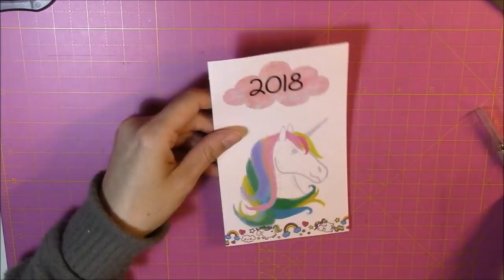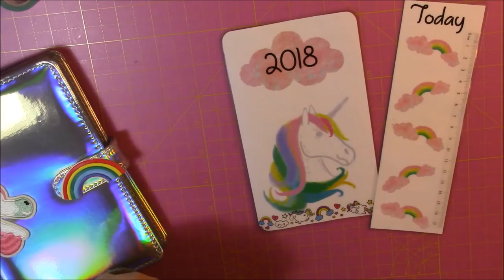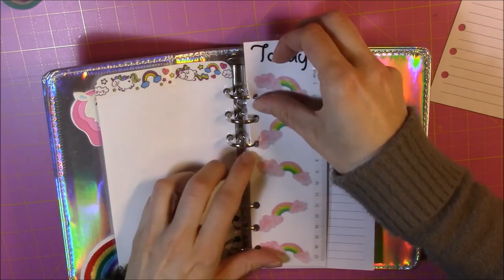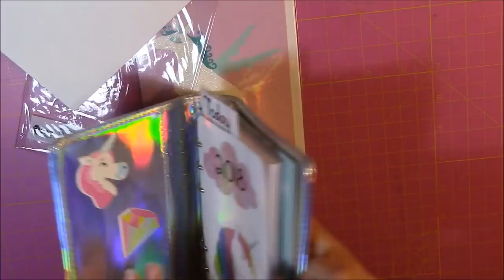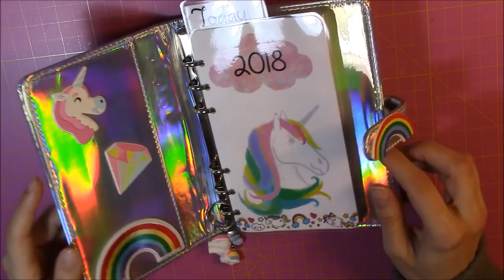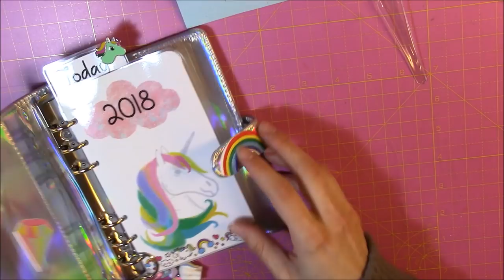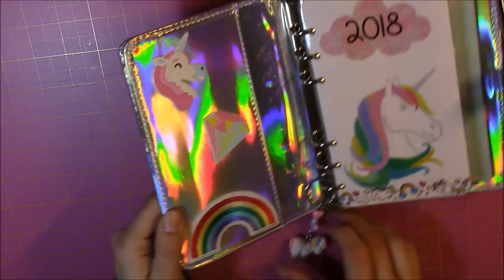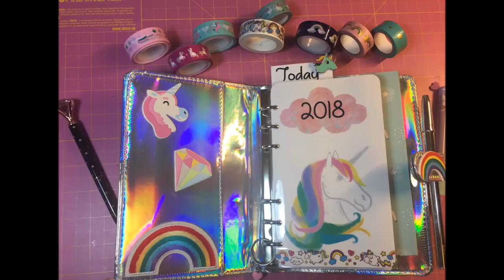TIGER AGENDA UNICORNO | SETUP Agenda Olografica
Link pinzatrice braccio lungo: